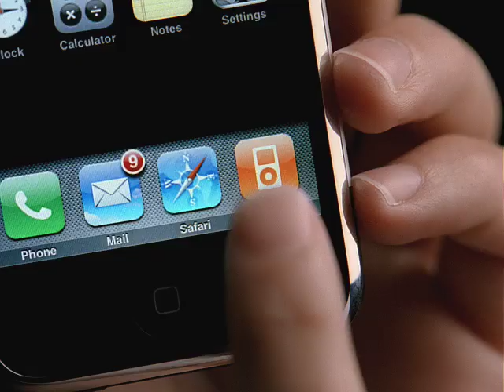iphone 2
iphone